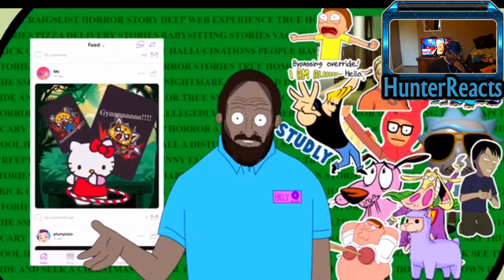2 Disturbing Horror Stories Reaction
2 Disturbing Horror Stories Reaction